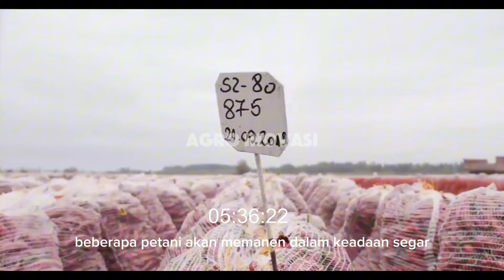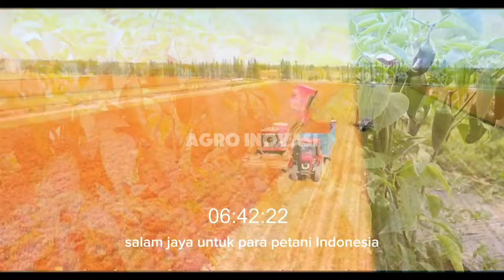HASILKAN CABE 25 TON PERHEKTAR | INILAH TEHNIK PERTANIAN CABE MODERN DI EROPA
Sahabat agro inovasi semua, kali ini kami persembahkan untuk anda semua video proses budidaya cabai modern di luar negeri
terima kasih